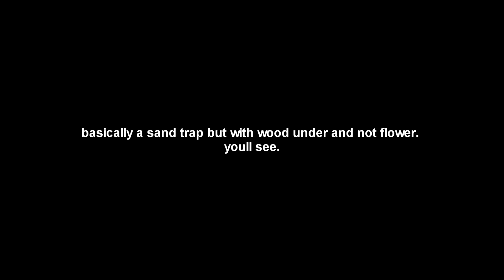insane staircase lumberjack sand trap (easy kills) - hypixel uhc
all credits to DoomedCow. i stole this idea from him lol.
ty for the support :*

people who helped in the video
CallMeJ1m
xSkyPvp14
FireNinjaFTW
Legoninja226

server: mc.hypixel.net
texture pack: goldenz 16x pack [FPS+ friendly] (released at 200 subs) {want the pack? SUB ♥️}